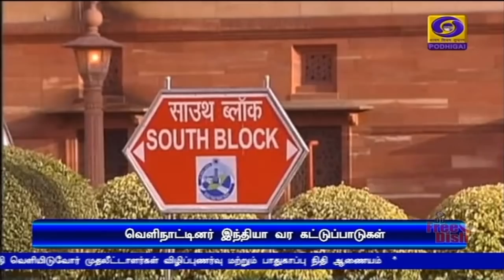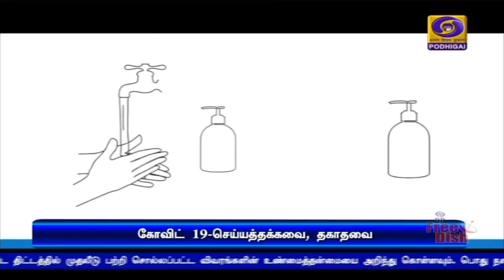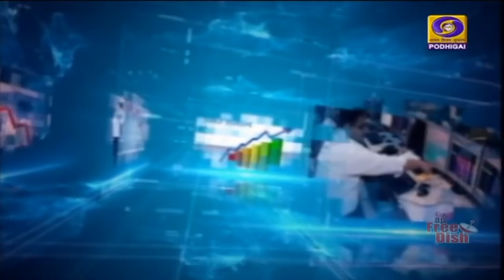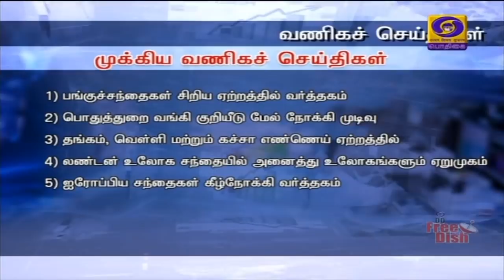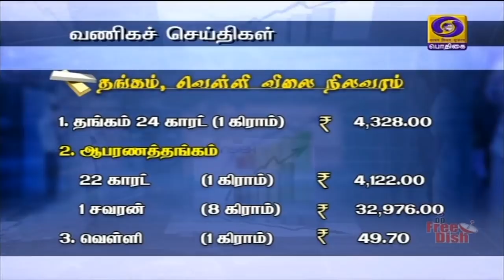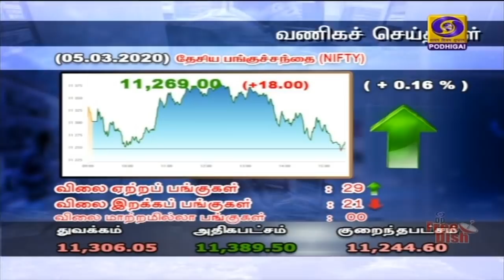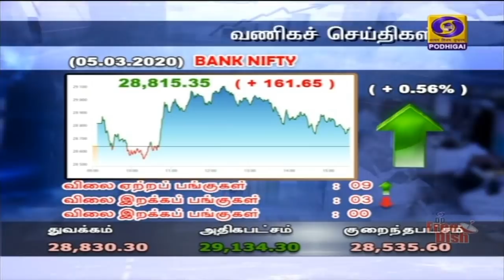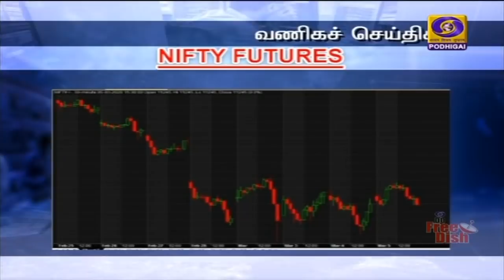(05.03.2020) 6PM NEWS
1)   கோவிட் 19 வைரஸ் பரவாமல் தடுக்க தேவையான அனைத்து நடவடிக்கைகளும் மேற்கொள்ளப்படுகின்றன - நாடாளுமன்றத்தில் சுகாதார அமைச்சர் ஹர்ஷ்வர்தன் அறிக்கை.

2)    நிர்பயா குற்றவாளிகள் நான்கு பேரையும்  வரும் 20-ம் தேதி தூக்கிலிட தில்லி நீதிமன்றம் உத்தரவு.

3)   நாமக்கல்லில் 338 கோடி ரூபாய் மதிப்பில்  புதிய அரசு மருத்துவக்கல்லூரி -- இன்று அடிக்கல் நாட்டினார்  முதலமைச்சர் எடப்பாடி பழனிசாமி.